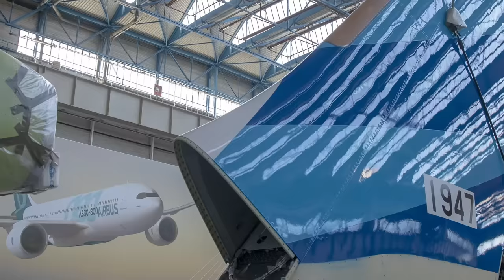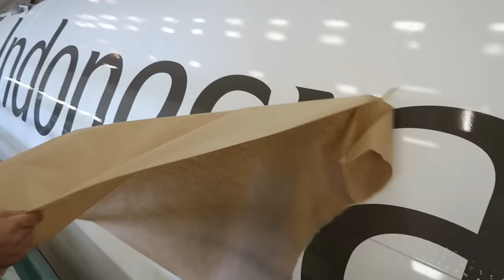In the Making: First A330neo to Garuda Indonesia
Garuda Indonesia has received its first A330-900. This new generation widebody aircraft is the first of 14 A330-900s ordered by the airline. The airline currently operates 24 A330 Family aircraft on regional and long-haul routes. The A330-900’s increased range and enhanced economics will contribute to Garuda Indonesia’s fleet modernisation and growth plans, allowing the airline to launch non-stop services from Jakarta to key destinations in Europe.

Garuda Indonesia’s A330-900 is configured for 301 passengers in a comfortable two class lay-out with 24 Business class seats and 277 in Economy.